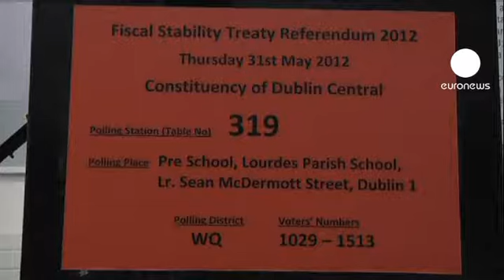الإيرلنديون يصوتون في استفتاء حول الإتفاقية الأوروبية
الناخبون الايرلنديون يدلون الخميس باصواتهم في استفتاء حول الاتفاقية الاوروبية لضبط الموازنة، يرجح ان ينتهي بالموافقة عليها لكن على مضض، إذ أظهرت إستطلاعات الرأي الأخيرة، أن ثلث الناخبين لم يحسموا خيارهم قبل الإقتراع...

أيرلندا هي الدولة الأوروبية الوحيدة التي تجرى استفتاءا بشأن التصديق على هذه المعاهدة، وفي حال رفض الايرلنديون الاتفاقية، فان ذلك لا يهدد تطبيقها الذي يدخل حيز التنفيذ، فور مصادقة اثنتي عشرة دولة في منطقة اليورو عليها.

لكن تصويت الإيرلنديين بالرفض سيمنع بلادهم، من الحصول على تمويل إضافي من الاتحاد الأوروبي في حالات الطوارئ بعد انتهاء حزمة الإنقاذ الخاصة بها عام 2013 .

وتهدف المعاهدة التي اعتمدها قادة الاتحاد الأوروبي باستثناء بريطانيا والتشيك، إلى تعزيز الانضباط المالي المشترك إثر أزمة ديون منطقة اليور، وتنص على احترام "قواعد ذهبية" حول توازن المالية.